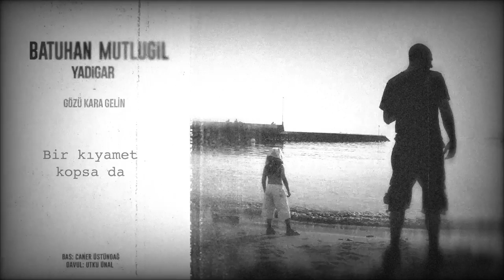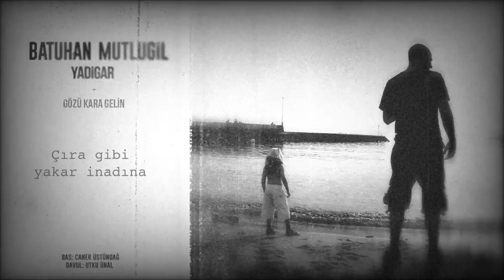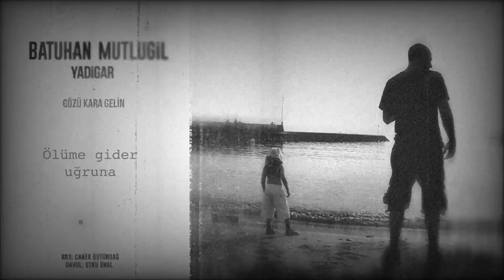Batuhan Mutlugil - Gözü Kara Gelin (Yadigar)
Şarkı Sözleri ve Daha Fazla Bilgi:
Prodüktör: Batuhan Mutlugil & Caner Üstündağ

Gitme yalvarırım
Biri gelir sorar
Dilim varmaz ona
Bir ömrümüz olsa da

Şimdi kaç bakalım
Seni kimler arar
İzin kalmaz anam
Bir kıyamet kopsa da
Son bir kez dön bana

Yana yana gelir
Yüzü ele verir
Çıra gibi yakar inadına

Gözü kara gelin
Sözünün eridir
Ölüme gider uğruna

Tekrar başlayalım
Bizi kimler tutar
Gönül koyma bana
Ben değişmem asla

Durma git bakalım
Cümle alem yanar
İzin kalmaz anam

Yana yana gelir
Yüzü ele verir
Gözü kara gelin
Sözünün eridir
Ölüme gider uğruna

Garaj Müzik'i takip edin!

© PASAJ & GARAJ 2021.